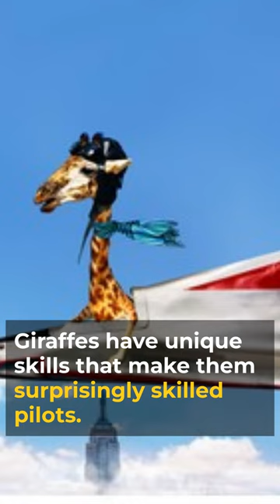Penelope the Giraffe that landed a Boeing 747